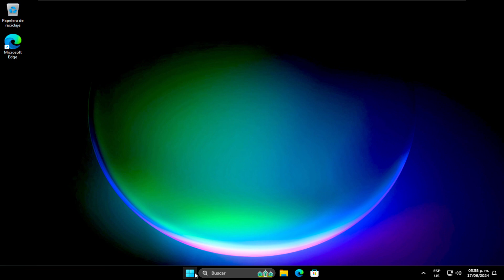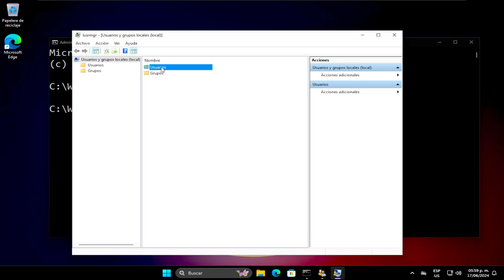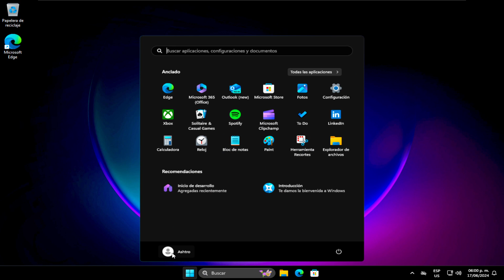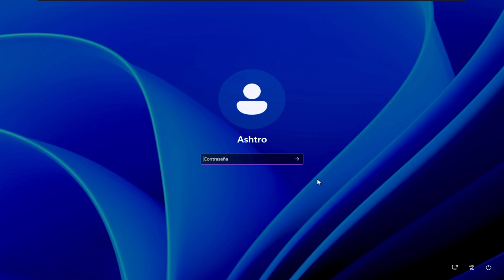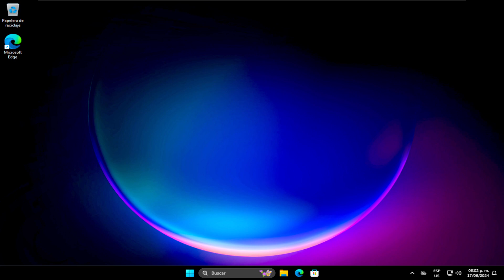Como Eliminar Cuenta De Usuario En Windows 10 / 11 Muy Facil 2024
● ᴢᴀᴛɪᴇʟ

Para quitar una cuenta usada por las aplicaciones desde tu PC:

Selecciona Inicio  - Configuración  - Cuentas  - cuentas de Email & .

Selecciona la cuenta que quieras quitar y, a continuación, Quitar.

Selecciona Sí para confirmar tus acciones.

Agregar personas a un grupo de familia
Si has agregado las cuentas de Microsoft de tu familia a tu PC, puedes configurarlas como familia de Microsoft. Es un servicio gratuito que ayuda a las familias a estar conectadas y a proteger a sus hijos en dispositivos Windows 11 y Xbox One, además de en dispositivos Android que ejecuten Microsoft Launcher.